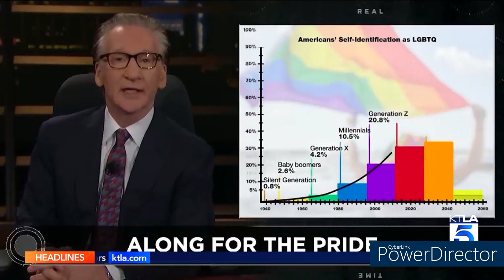We'll all be gay